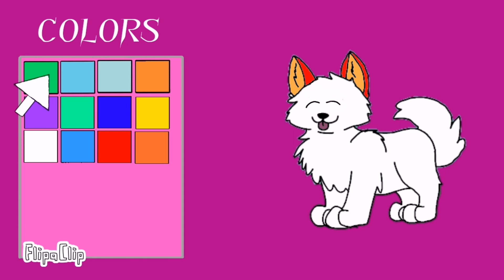Pet creator - flipa clip💞 (part 1)